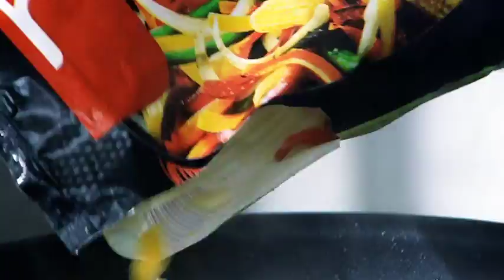Tobias Karlsson lagar kinesisk wok - vardagsmaten.se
Vardagsmaten är det första verktyget som på riktigt gör det enklare att matplanera. Enklare att välja recept, handla, laga och äta god mat varje dag. Lugnt och skönt i köket med smart matplanering.

Att matplanera har många fördelar. Du behöver inte komma hem alldeles för sent och stirra hungrig in i kylskåpet för att förgäves önska att en matidé plötsligt uppenbarar sig. Du vet nämligen redan vad du skall laga. Du har redan rätt ingredienser hemma. Du har dessutom köpt dom till ett bra pris. Att du sedan handlar mindre, får ut fler måltider och kastar mindre mat är en trevlig bonus.

Vardagsmaten presenteras av Axfood Sverige AB.